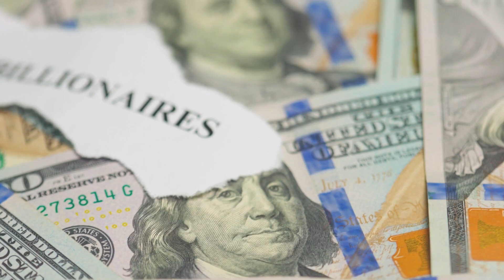Billionaires Luxury Lifestyle in 2023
Step into the world of the super-rich in 2023! 🌟 From opulent mansions to mind-boggling yachts and private jets, this video showcases the jaw-dropping luxury lifestyles of billionaires around the globe. Get ready to be amazed by the ultimate in extravagance, as we explore their lavish homes, stunning cars, and exclusive vacations that most of us can only dream of.

Join us on a visual journey through the lives of the world's wealthiest individuals as they redefine luxury living in the year 2023. 💎🌍🛥️🏡🚁